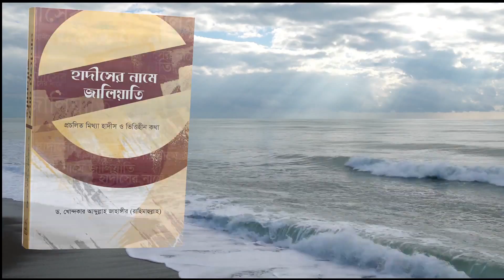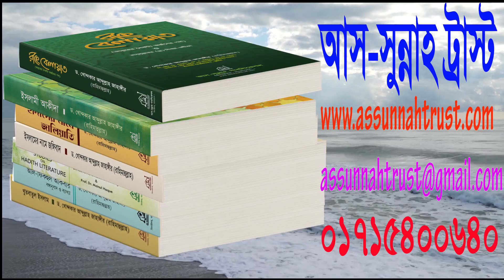কেউ কারো আপন হয় না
ড. খোন্দকার আব্দুল্লাহ জাহাঙ্গীর (রাহিমাহুল্লাহ)
আস-সুন্নাহ ট্রাস্ট
কৃষ্ণপুর নওগাঁ 16-11-14

আলোচনা মধ্যে যে বিষয়গুলো উঠে এসেছে

-ঃ আস-সুন্নাহ পাবলিকেশন্সঃ-প্রতিষ্ঠাতা: ড. খোন্দকার আব্দুল্লাহ জাহাঙ্গীর (রাহিমাহুল্লাহ)
অনলাইনে বই কিনতে: